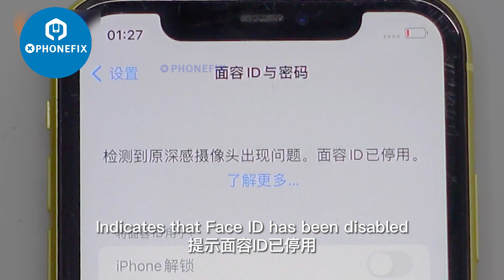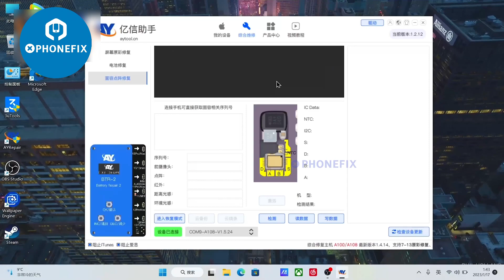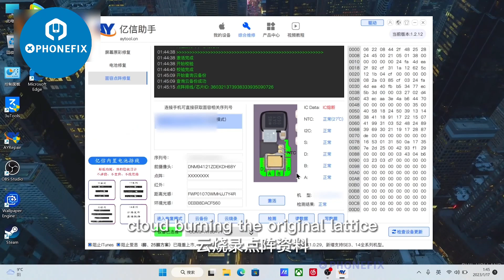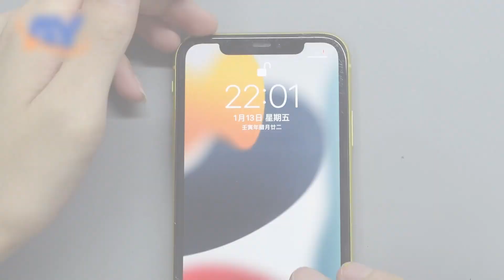No Soldering! iPhone 14 Face ID Dot Matrix Repair-- A108 Box Method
A108 BOX Multifunctional Restore Programmer For iPhone Compatible With Battery Repair/Face ID Fix Dot Projector Detection. No soldering flex cables, just replace the dot matrix flex cable directly.

✔ Support battery data read and write, and Face ID fix.
✔ The device function can be expanded via the online free firmware.
✔ Repair the underlying data, accessories information won't be distorted.
✔ Data cloud backup to prevent data loss.
✔ Easy to use, multi-language support.